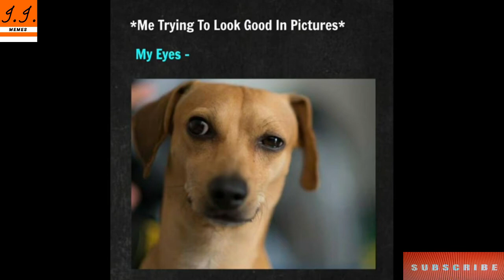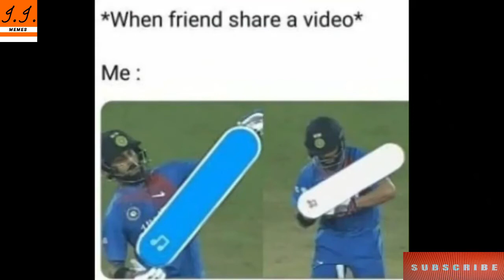Funny Memes That Will Make You Laugh || Dank Memes || Relatable Memes #415